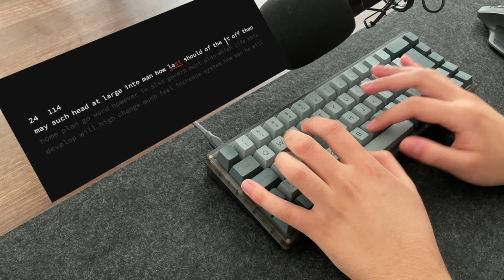Lubed and Filmed Gateron Ink Black V2's Typing Sound Test | KBD67 Lite R3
Build Specs:
- KBD67 Lite R3 PC Case with Bottom Foam
- PC Plate with Mute Silicone
- Lubed (205g0) and Filmed (Deskeys) Gateron Ink Black V2 Switches
- Lubed (205g0) KBDFans Dyboox PC Screw In Stabilizers
- Cement PBT Dye-Sub Keycaps

Mic: Tonor Q9